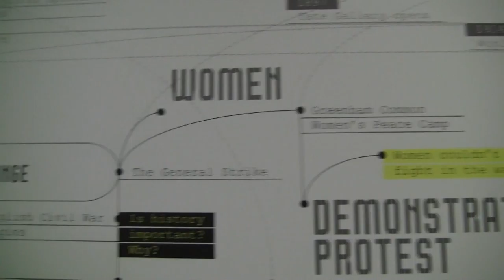Adorned in Armor Meets London (Cosmo Blog Awards)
Cosmopolitan Blog Awards!